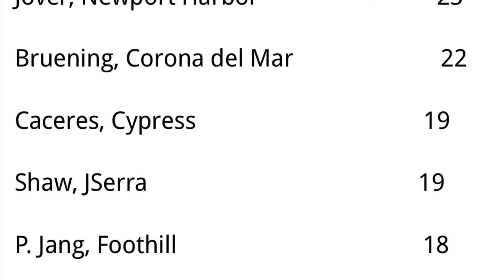Ilyana’s Highlights Hawk Holiday Classic 2018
Ilyana’s Sophomore Year Oceanview Tournament 2018